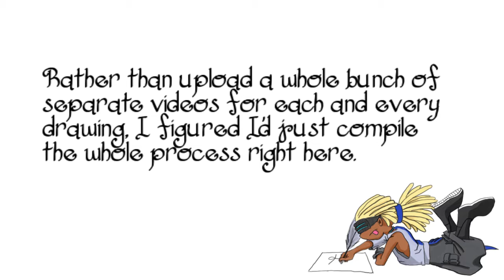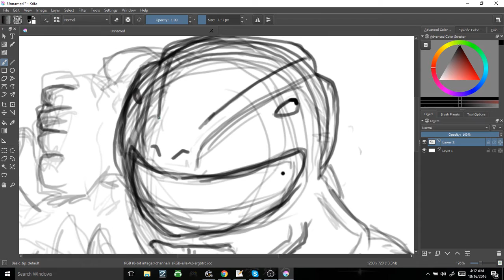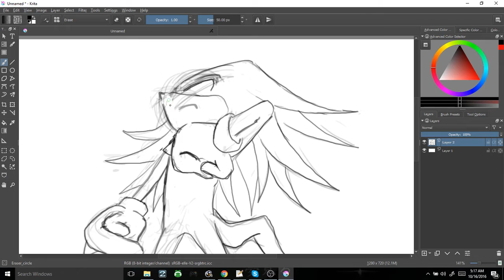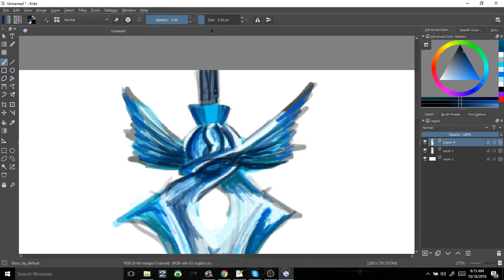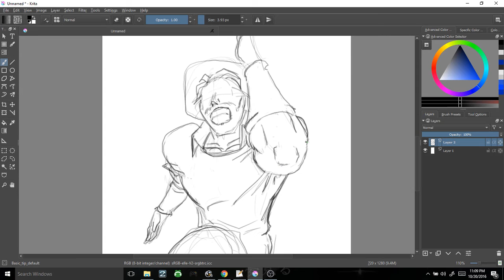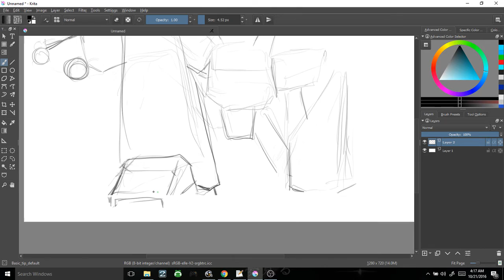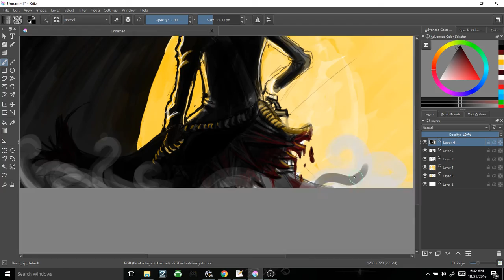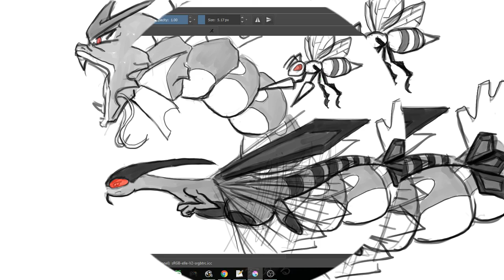Woo! Drawing Stuff! Inktober Special *SPECIAL*: Days 7 - 20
Aloha, homies!

I am returned, and with a plethora of artsy goodness for ya' face!
Very little sleep was had, but we're back on track and ready for action! Checken out ze art!

Credits:

Art, Editing, Lack of Sleep: Mal Xanders (myself!)

StuffMax Intro Music: Gamecube Startup Metal Cover courtesy of ToxicXEternity

W!RDS! Intro: "Crafty Party" - Gert Wilden

"Hubris: Reprise" - Junichi Nakatsuru
"Theme of Artorias (Tone Variant)" - Motoi Sakuraba, TwixShelby
"End of THE WORLD ~Sono Chi no Kioku~ (instrumental)" - Jo*Stars
"Short Hair (instrumental)" - Dennis Winslow
"Hunter's Dream" - Ryan Amon
"A Hero Unmasked" - Takumi Saito
"Pokemon Theme" - Billy Crawford

If I've missed anyone, please let me know!